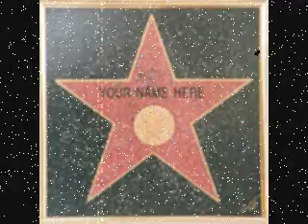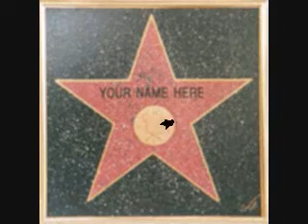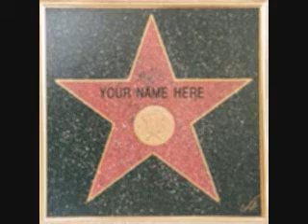The Fame (Part I & II)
Little Throwback Treat for Ya'll...Performed by The Great One..Omun!!!